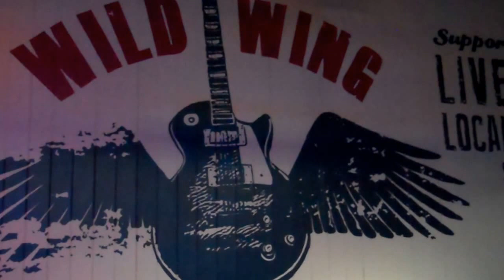Evie & Buddy Miller sing at Wild Wings Cafe in Anderson,SC 4-5-2016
Jimmy Joe karaoke..Jimmy Gilstrap video